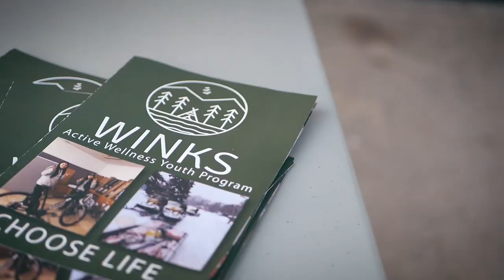Ride Smart - Sioux Lookout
Our Ride Smart Program visited Sioux Lookout to bring safe cycling skills to the "Hub of the North". We partnered with WINKS and the OPP to host this program